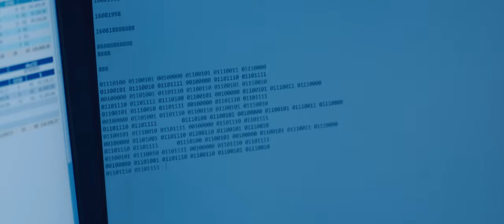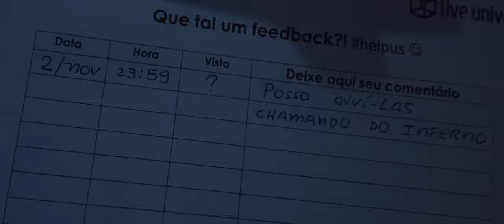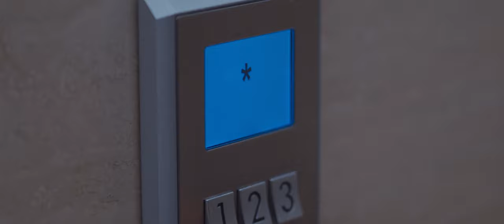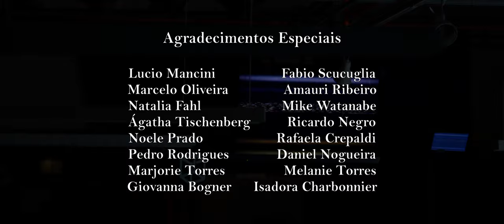Constante - Curta-Metragem Oficial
Directed by João Teixeira
Original screenplay and story by João Teixeira and Rafael Roberto
Produced by João Teixeira and Rafael Roberto
Original soundtrack by Jonatas Correia
Cast: Rafael Roberto, Gabrielle Garcia, João Teixeira, Camila Monteiro and Mauro Beting.
"Loving Arms" written by Thomas Jans and performed by Caio Montagner.

Special thanks: Lucio Mancini, Fabio Scucuglia, Mike Watanabe, Natalia Fahl, Amauri Ribeiro, Ágatha Tischenberg, Marcelo Oliveira, Ricardo Negro, Daniel Nogueira, Mirian Letrari, Pedro Rodrigues, Noele Prado, Giovanna Bogner, Isadora Charbonnier, Rafaela Crepaldi, Marjorie Torres, Melanie Torres, Frederico Franco, Iara Araujo e Giovanni Pigatto.